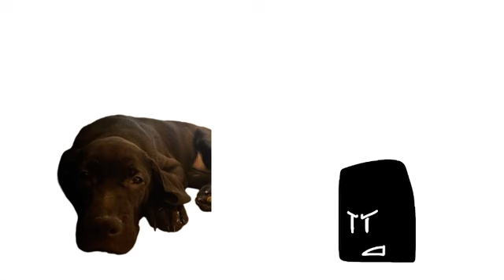Battle for colors: episode 4 dog challenge (please vote) ￼￼￼￼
Big thanks to @BraydenSProd for making the debut ￼￼ and critics to soup earth Society, for the dog challenge